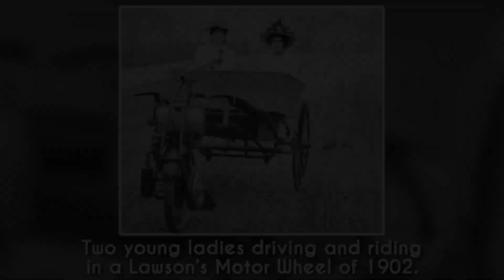Photos from the Past - B&W History